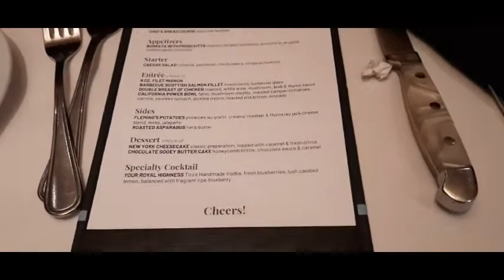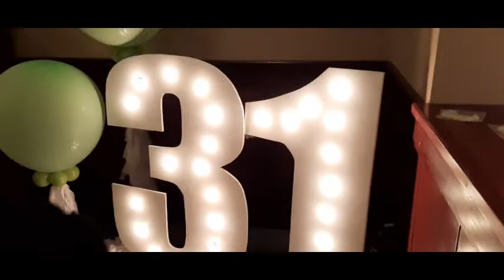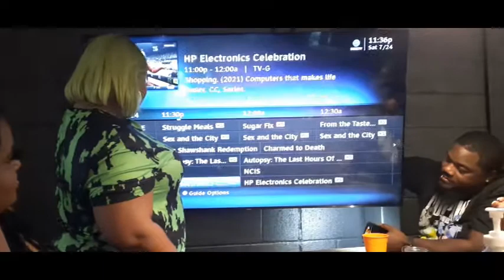BIRTHDAY VLOG WITH US - HAPPY BIRTHDAY CHRISTIAN!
Hey everybody! It's ME, your favorite UNFILTERED motivator.

July 23, 2021 was the wonderful VP Duchess/Christian Simmons birthday so I told her we would do a birthdayvlog for the weekend. Hope you enjoyed your special weekend. Love you!